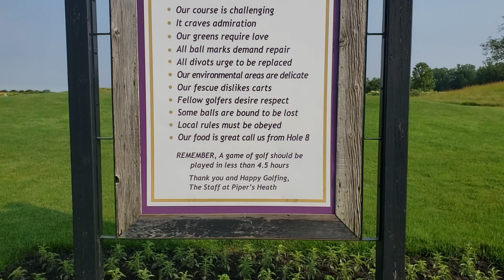Pipers Heath REMATCH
we are at Pipers Heath in a best ball rematch on the back 9. This course is beautiful